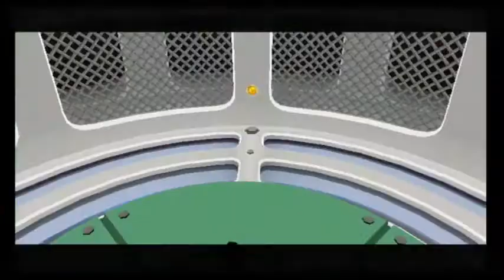Let's Play Super Mario Galaxy No Damage Run Part 11 "Insert Title Here"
I just can't say anything else but the fact that we beat Battlerock.